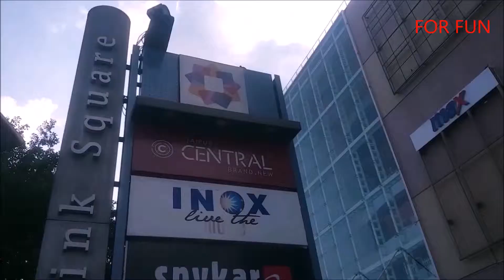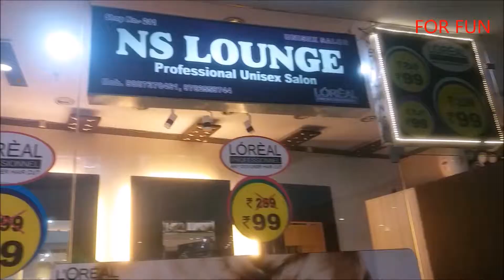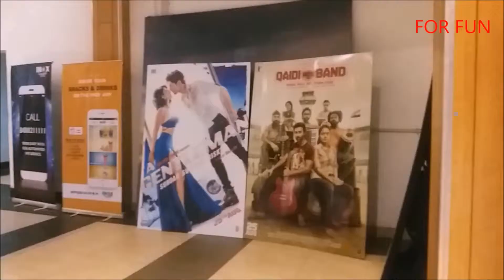PINK SQUARE MALL JAIPUR RAJASTHAN!!!BY FOR FUN VLOG🇮🇳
Pink Square is one of the most popular shopping mall  located in Adarsh Nagar ,Jaipur, Rajasthan,India.